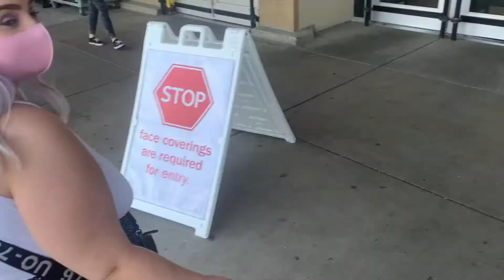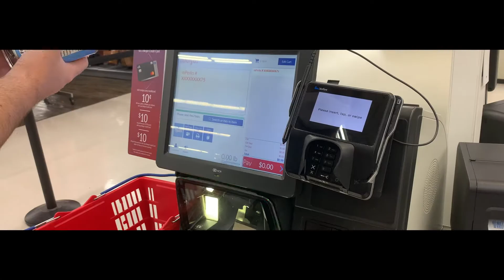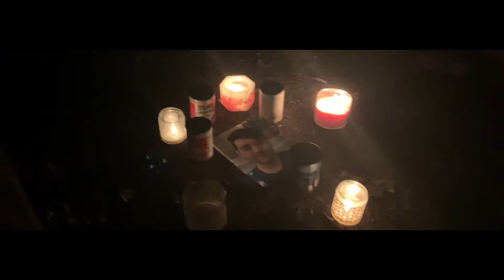Boyardee Witch Project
i can not